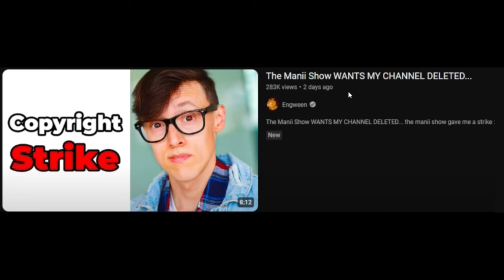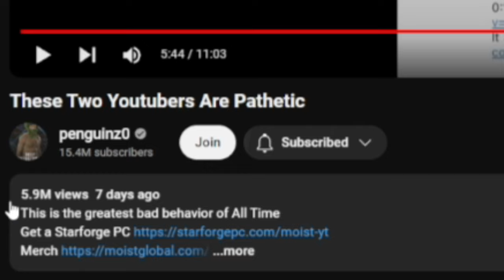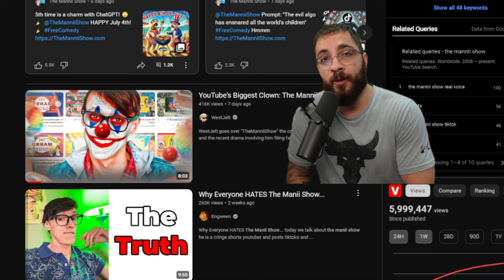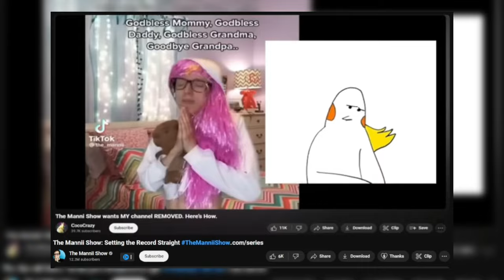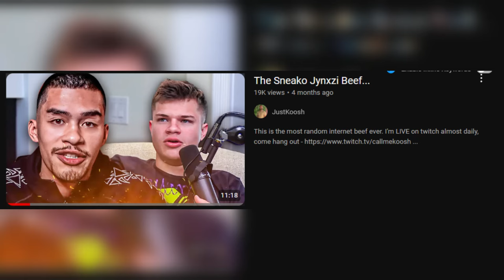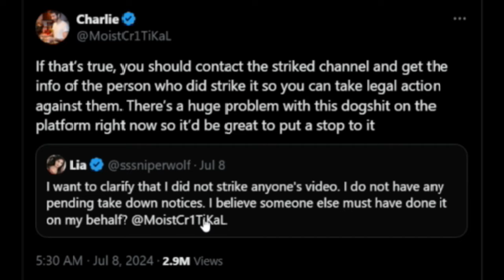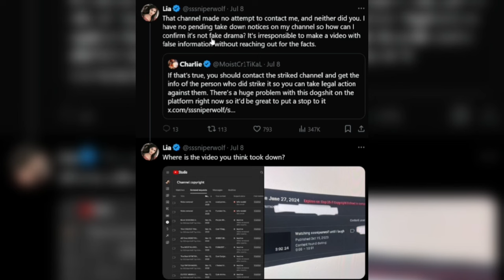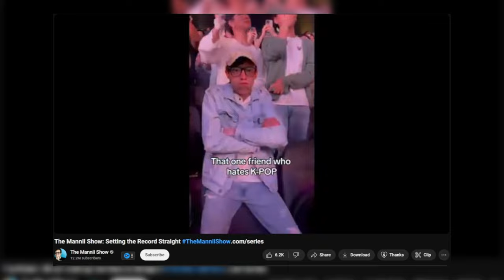TheManniiShow Situation Got Interesting...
The Mannii Show responded to everything.